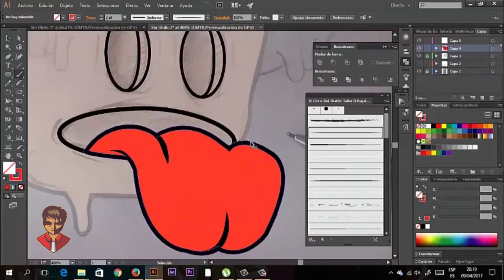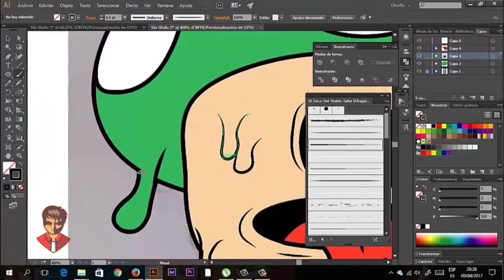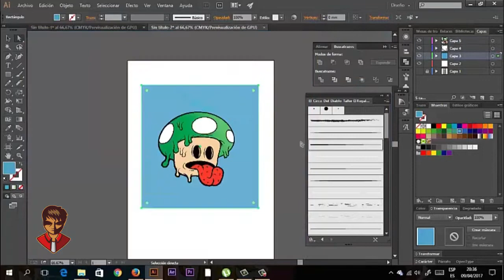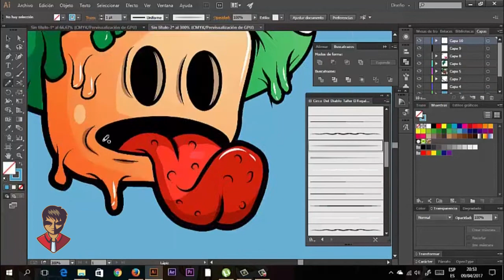Ilustración Honguito de Vida Mario - SPEED ART (Fan art) Green Mushroom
Speed art de Ilustración de Honguito de vida de mario a mi manera, espero les agrade